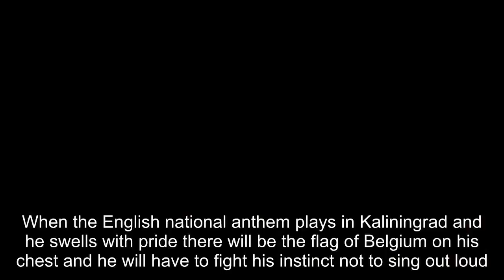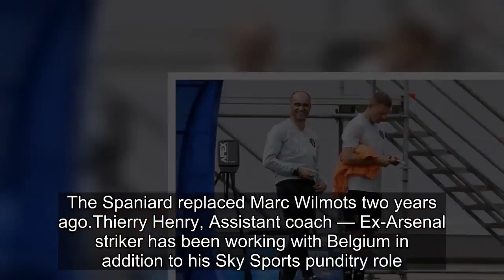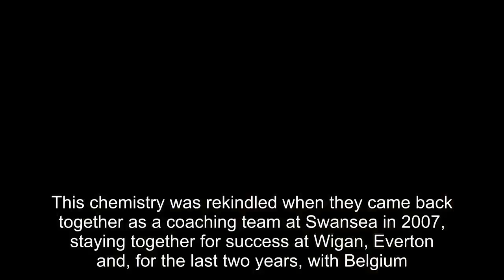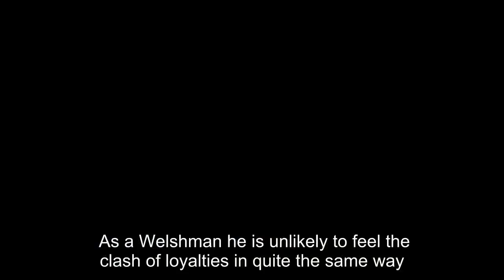Graeme Jones: The Englishman abroad trying to trip up Gareth Southgate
Graeme Jones, the Englishman inside Belgium’s cosmopolitan coaching team, has wrestled with these emotions before.When the English national anthem plays in Kaliningrad and he swells with pride there will be the flag of Belgium on his chest and he will have to fight his instinct not to sing out loud.
[Title], Match Highlights, 2018 FIFA World Cup Russia, Russia 2018, World Cup, World Cup Highlights, Match City, Russia, Football, Graeme,Jones,Englishman,abroad,trying,trip,Gareth,Southgate